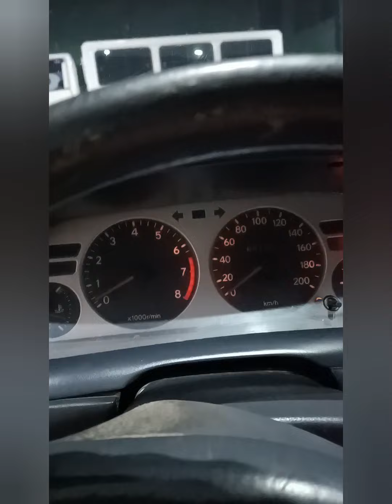Toyota Corollabig body gas consumption after tuno, 20k in almost 2 leters with Aircon and traffic